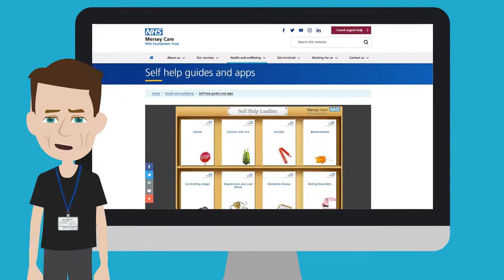Alcohol awareness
Watch our short animation which has useful information around alcohol awareness